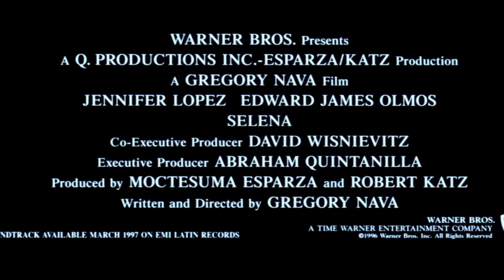Selena The Movie Trailer 2020 (Real Selena)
Disco Medley (Pt. II/Live)
Selena
Donna Summer, Giorgio
UMG (en representación de EMI); BMI - Broadcast Music Inc., União Brasileira de Compositores, LatinAutor - Warner Chappell, LatinAutor, AdRev Publishing, ARESA, Warner Chappell, UNIAO BRASILEIRA DE EDITORAS DE MUSICA - UBEM y 8 sociedades de derechos musicales